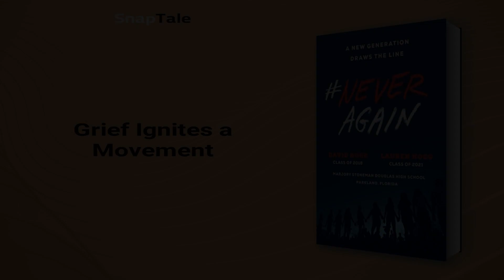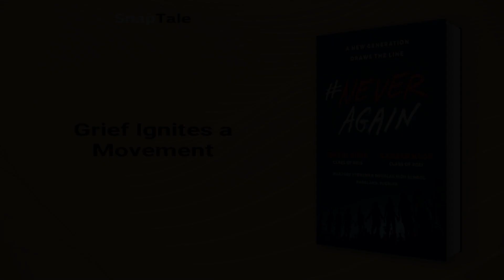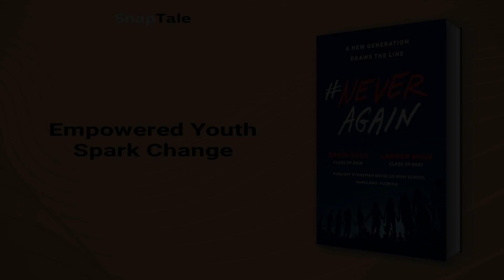NeverAgain by David Hogg: 16 Minute Summary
*BOOK SUMMARY*

TITLE - NeverAgain: A New Generation Draws the Line

AUTHOR - David Hogg

DESCRIPTION:
📖 Dive into this powerful book summary to witness the birth of the NeverAgain movement through the eyes of Parkland shooting survivors. Immerse yourself in their story, and learn how a determined new generation fights for a safer future.

TIMESTAMPS:
⌚ 00:00 Introduction
⌚ 01:01 Parkland's Turning Point
⌚ 03:17 Unraveling Resilience Origin
⌚ 05:21 Finding Purpose in Parkland
⌚ 07:42 Grief Ignites a Movement
⌚ 10:12 Rising Against Gun Violence
⌚ 12:31 Empowered Youth Spark Change
⌚ 15:04 Final Recap